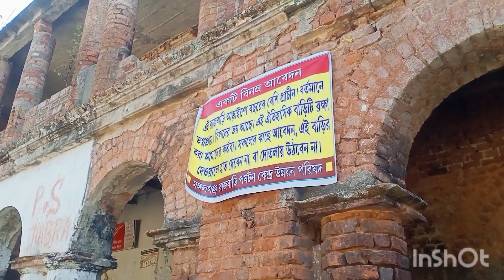মঙ্গলগঞ্জ গিয়ে নীলকুঠি দেখে আসলাম।না দেখলে দেখে নাও।